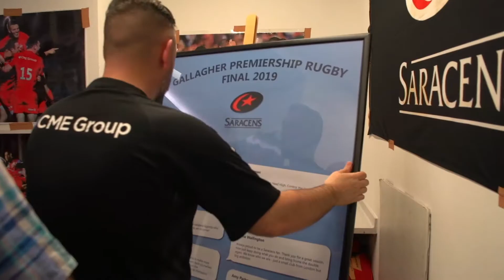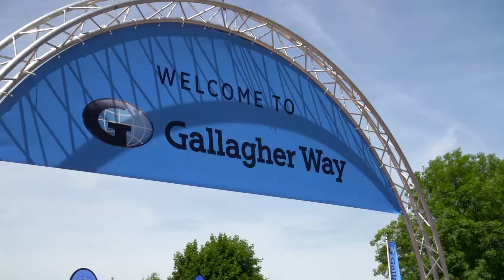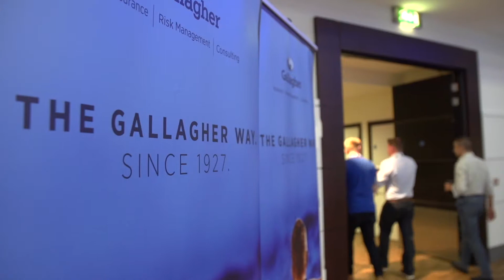Gallagher Premiership Rugby | Final 2019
Our first year of partnership with Gallagher Premiership Rugby was a success.